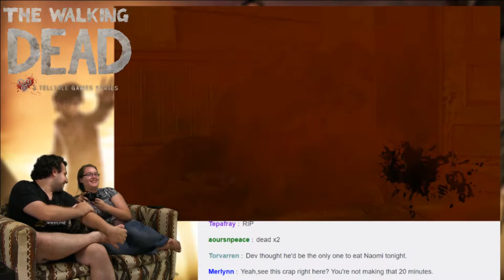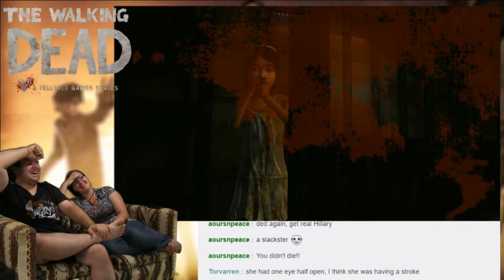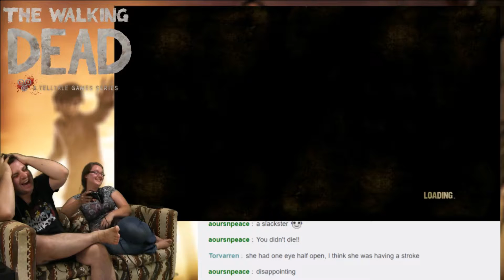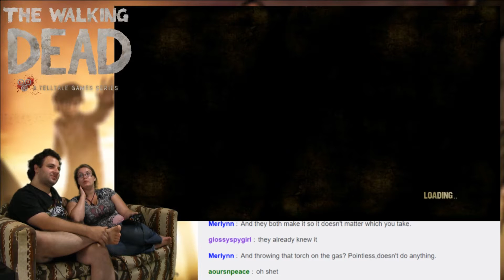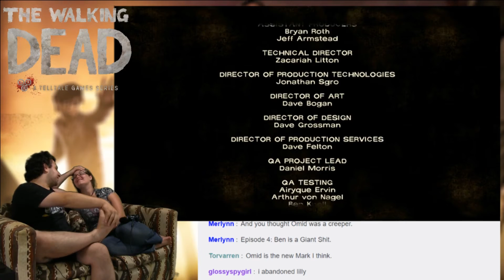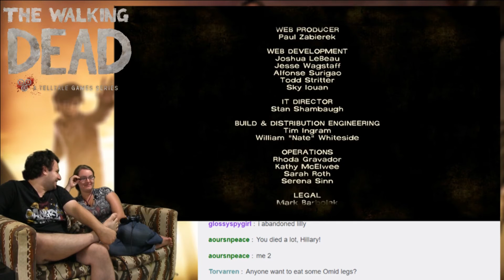In Memoriam! -- The Walking Dead #21 -- No Talent Gaming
LEE YOU ASSHOOOOOOOOOOOooooooooo.

Telltale Games had been making their story-based, point-and-click adventures for a while before The Walking Dead, but The Walking Dead is what REALLY put them on the map.  So much so, in fact, that this genre of game has become known as a "Telltale game"!  With The Walking Dead season 3 on the way in just a couple months, Dev and Naomi race to catch up by playing The Walking Dead: Season One!

BTC:bc1q6udqgvfm9uaj59l24ut7f73wvsfu707kk6pn3m